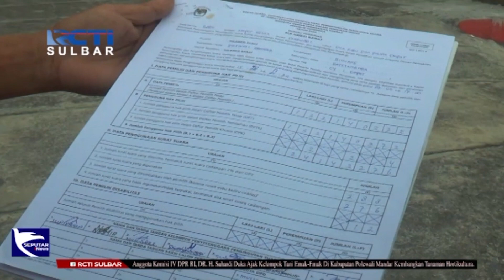Ricuh Rekapitulasi Suara Kecamatan | Seputar iNews Sulbar | 20-02-2024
Penghitungan suara hasil pemilu di tingkat kecamatan, di polewali mandar,sulawesi barat diwarnai keributan. Salah satu saksi partai protes karena adanya penggunaan daftar pemilik tambahan (DPTB) tidak sesuai aturan. Adu mulut hingga nyaris aduh jotos pun terjadi di dalam kantor kecamatan saat penghitungan dilakukan. Beruntung keributan tidak berlangsung lama dan proses rekapitulasi dilanjutkan.